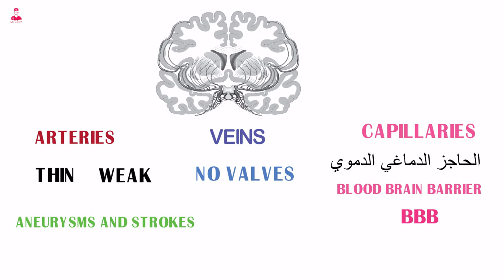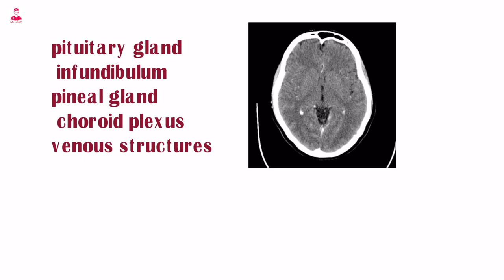الحاجز الدماغي الدموي